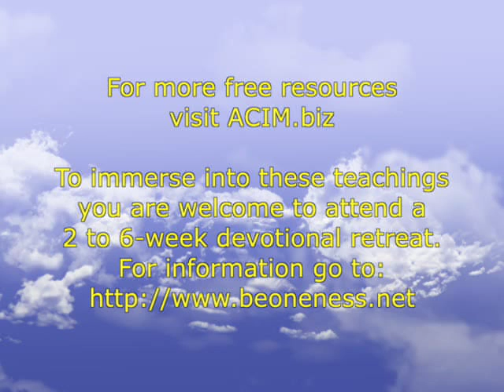Pray, Listen, Follow, Kirsten Buxton, A Course in Miracles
Practice and live the mystical teachings of Jesus assisted by online courses, online retreats, and an online Tribe of Christ community The one practice is “pray, listen, follow,” which is unified in the Atonement experience. As the fear of losing control is washed away we see that the following is not a sacrifice, but our heart's calling. We enter the flow of Life, which is Spirit's guidance. This state is awake, alert, vigilant and becomes more relaxed.

Filmed in Amersfoort, Netherlands on November 9, 2014